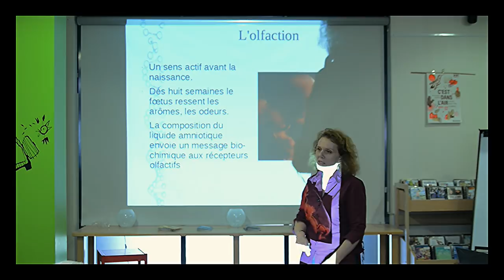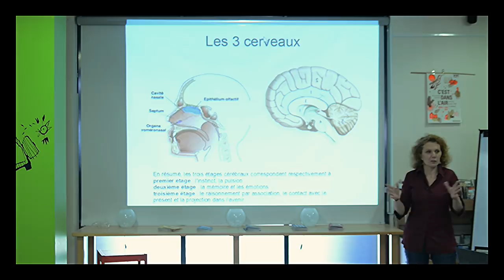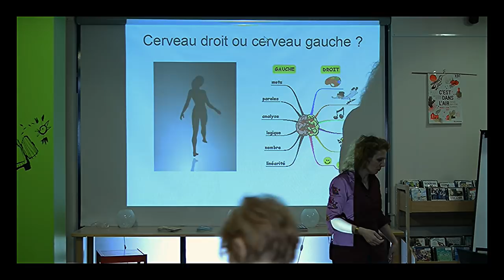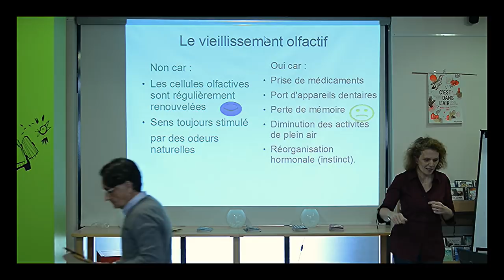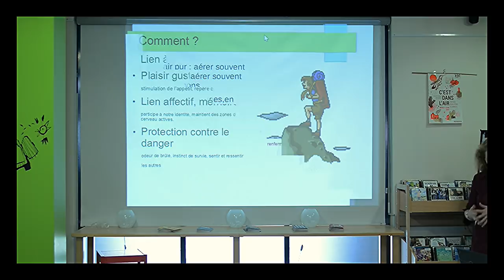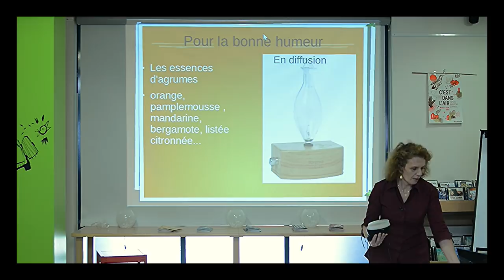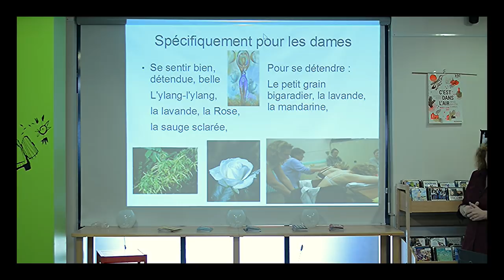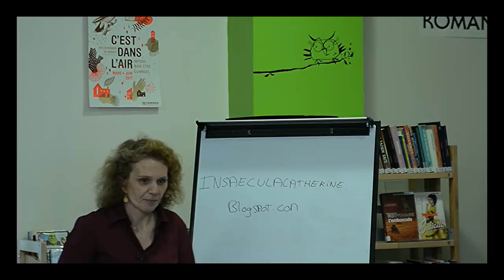conférence : Sens olfactif et huiles essentielles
Conférence sur l'importance du sens olfactif pour la ville de Rennes.
Tous publics.
Filmé par Thomas de  l' ESRA Bretagne